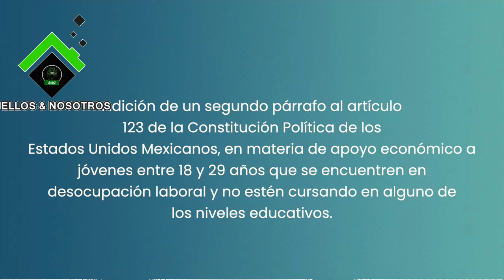Anuncia Ricardo Monreal que se vienen más reformas